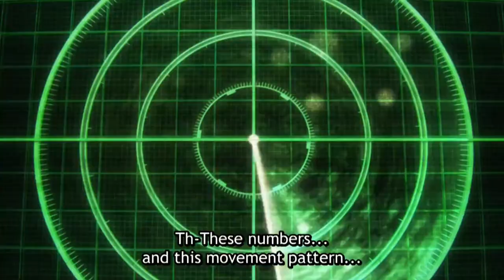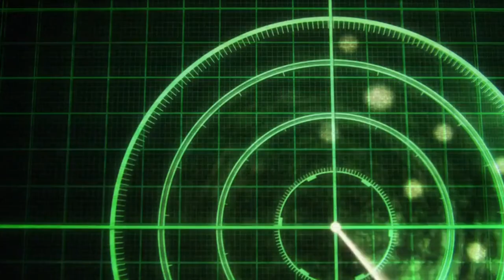JoJo's Bizarre Adventure Part 5 Golden Wind Full Battle #4 || ジョジョの奇妙な冒険 黄金の風 フルバトル